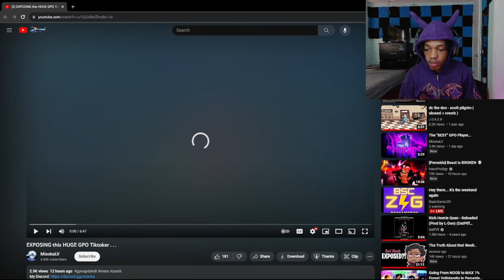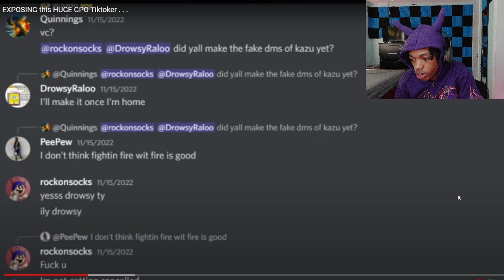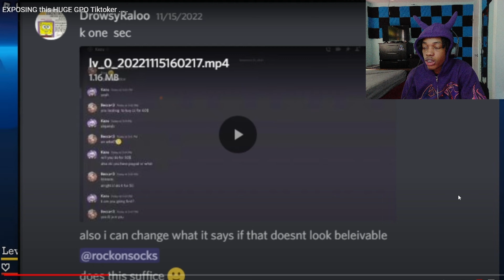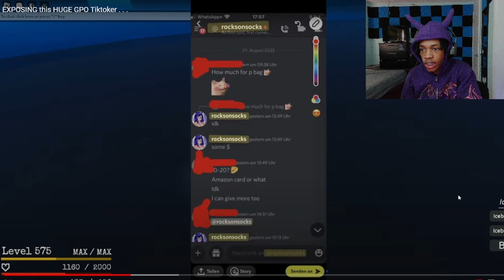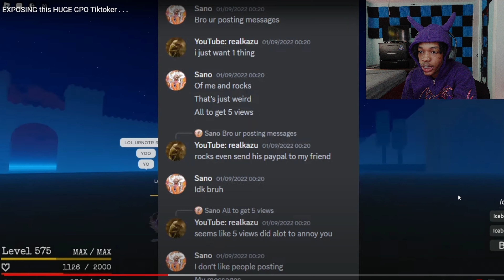GPO Tiktoker Exposed For BM?!?!?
⭐Sub And Join The Family!!!